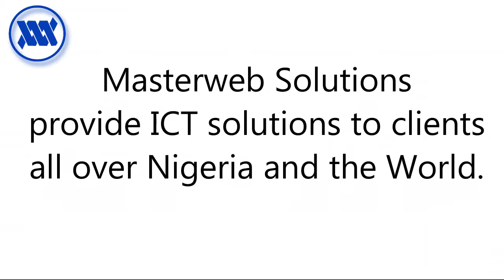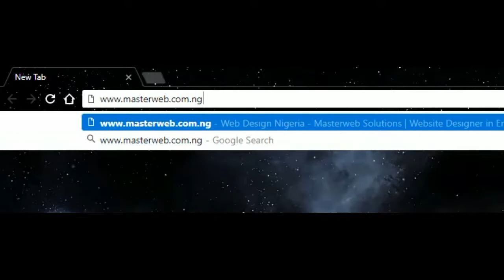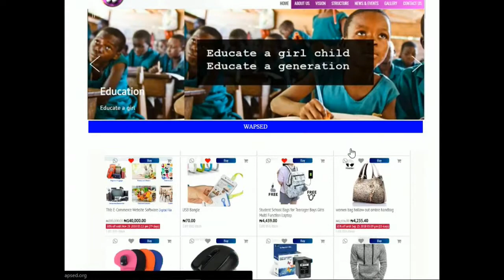About Masterweb Solutions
This video shows who we are, some of our services, and projects we have done in the past